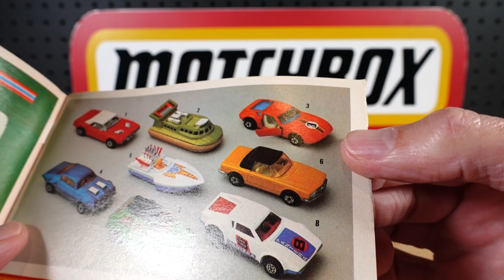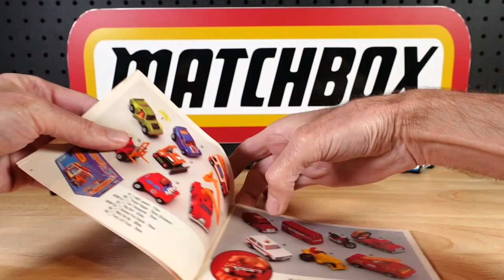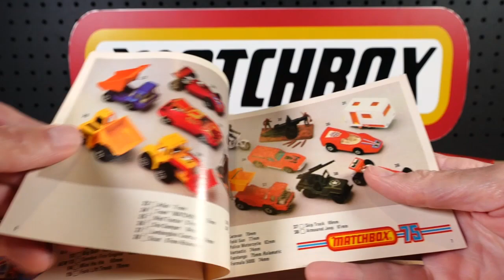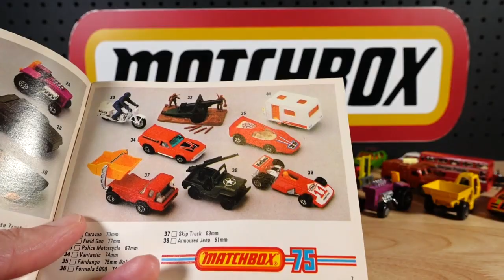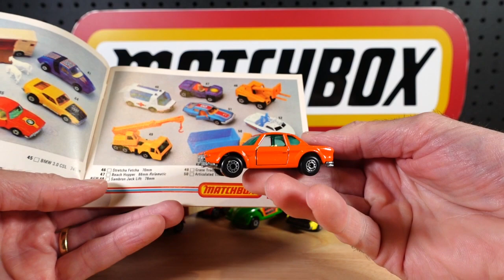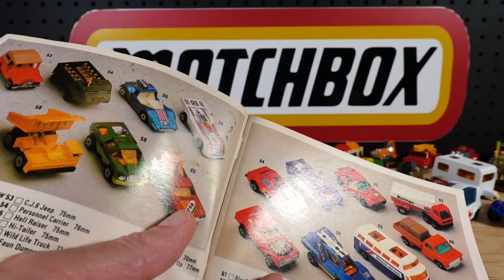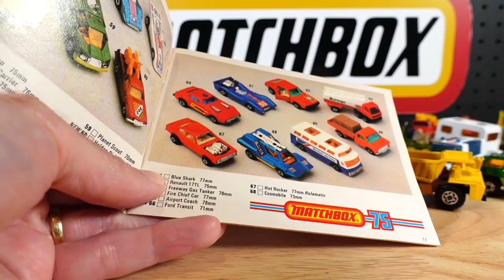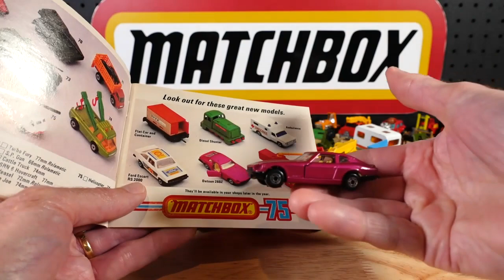Matchbox 1978 Catalogue Full Review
Here is each of the Matchbox 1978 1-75 castings. Enjoy!